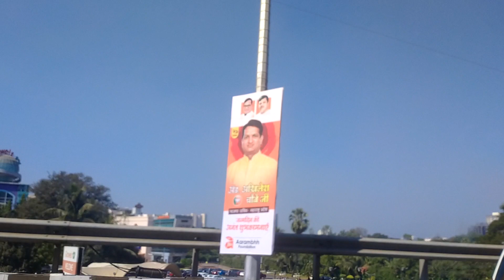Mumbai to Vasai video Sandeep Filmcity Mumbai video